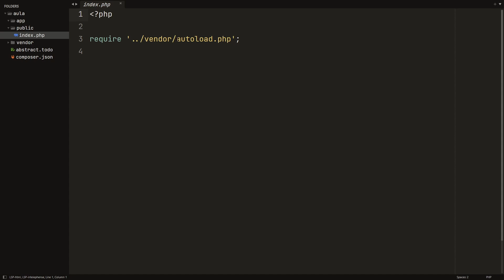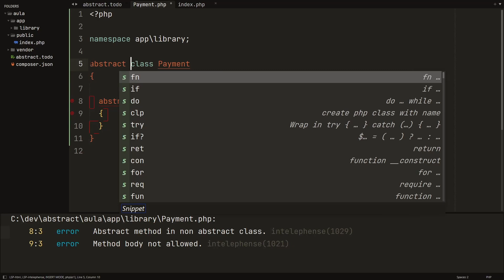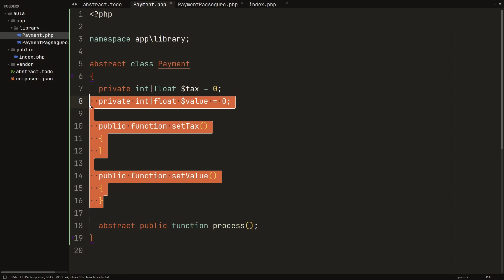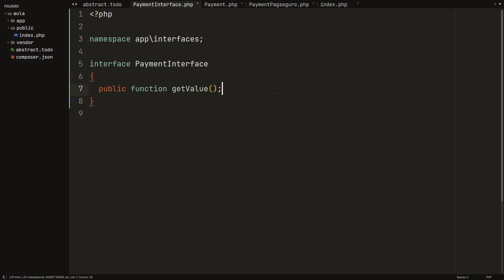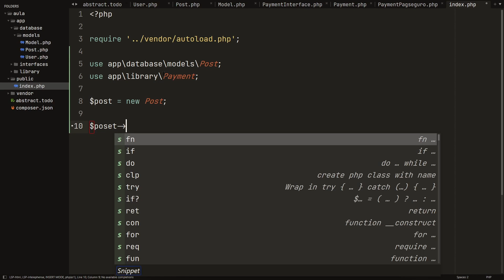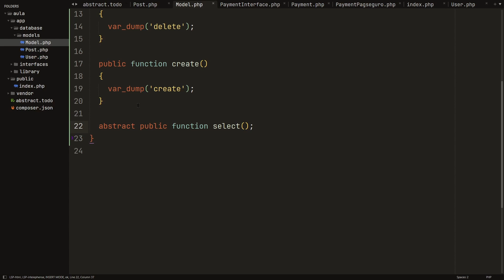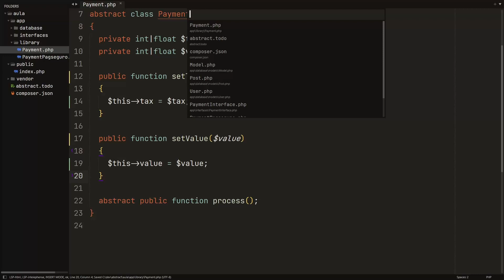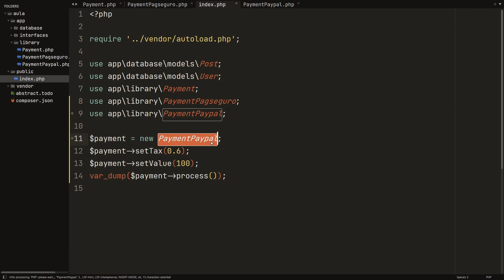Classe abstrata no php | Regras e quando utilizar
Nessa aula vou te mostrar como trabalhar com classes abstratas no php.
Vou mostrar as regras para utilizar essas classes e quando você cria elas.